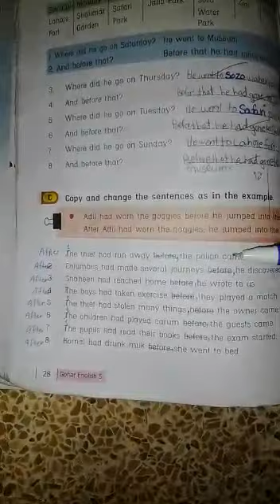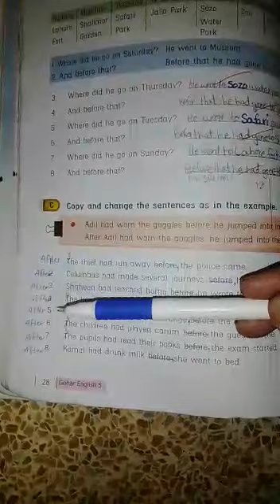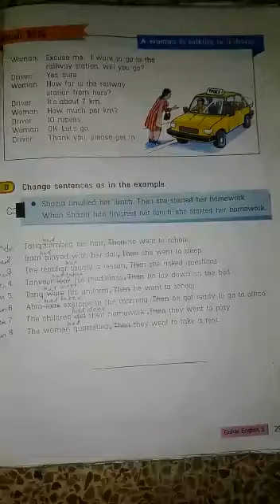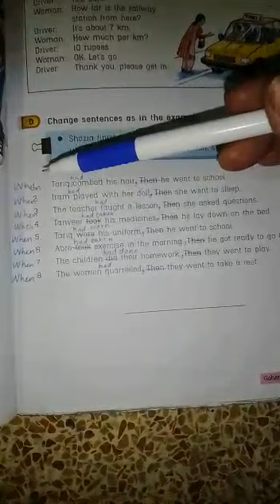Class 5 English A book work pg 28,29